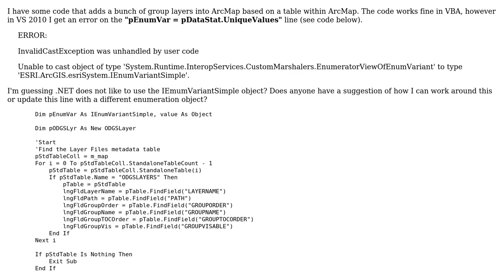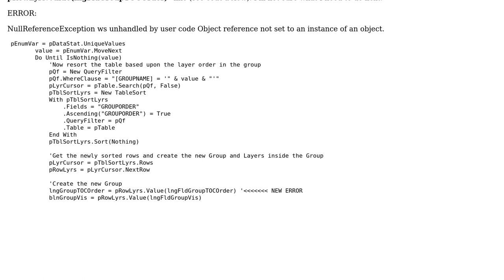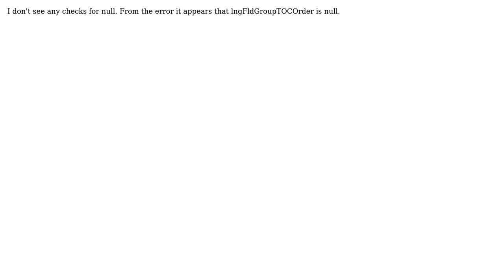GIS: Debugging InvalidCastException was unhandled by user code error from ArcObjects DataStat?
With thanks & praise to God, and with thanks to the many people who have made this project possible! | Content (except music & images) licensed under CC BY-SA | Music | Images & others | With thanks to user PolyGeo user MSavage user artwork21 and the Stack Exchange Network Trademarks are property of their respective owners. You are responsible for your own actions.